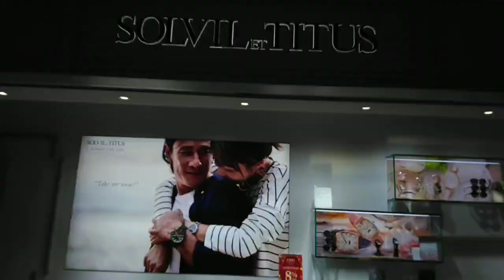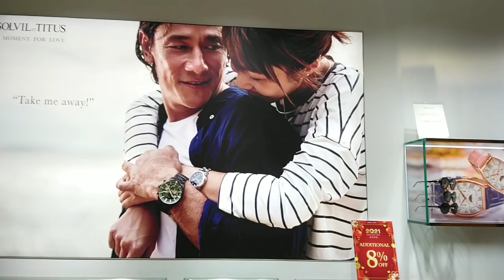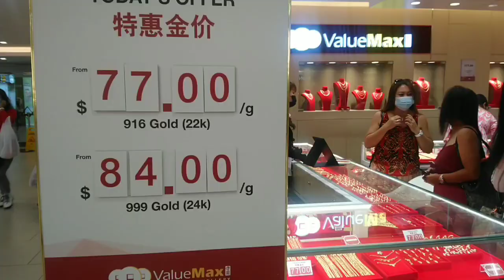Window Shopping @Vivo City & Lucky Plaza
VivoCity & Lucky Plaza